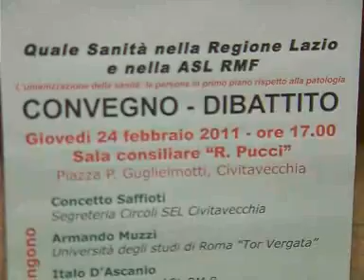Saffioti: "Piano Polverini inaccettabile"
Il punto sulla sanità territoriale di Sel. Saffioti boccia il piano Polverini.